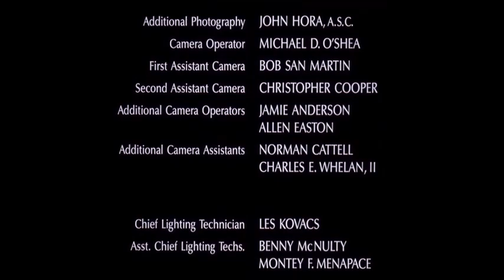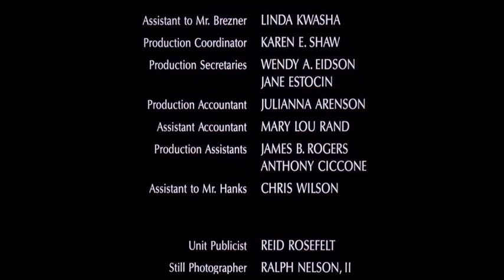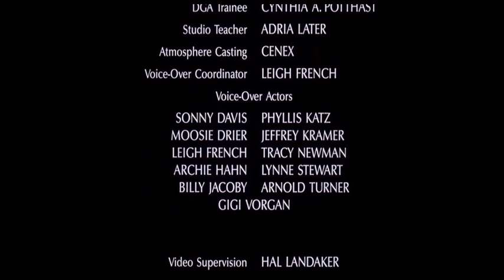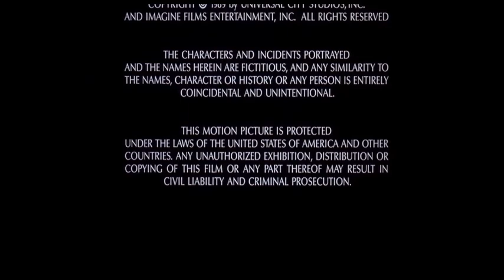The 'Burbs - End Credits